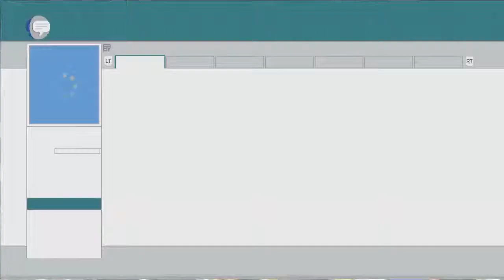South Park: The Stick of Truth Episode 52 - Temporary Return Part 2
This is one of my series that goes up at 11:30 am pacific (2:30 pm eastern) in rotation with Pokemon Topaz, Risk of Rain, and Skulls of the Shogun. Warning: This game is super vulgar and maybe offensive to some. But you guys wanted it and I'm delivering. I'm really looking forward to playing this series with you guys so please give it as much support as possible by giving all the videos a like.